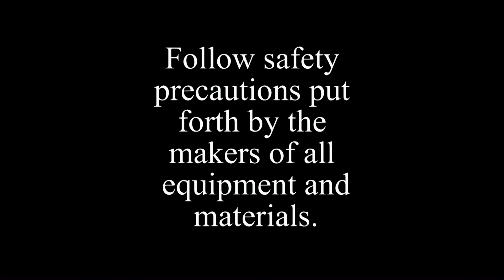Copper Coloring with a Butane Torch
Almost anyone can color copper using an inexpensive butane torch.   Not as quick as using oxygen acetylene, but does provide more control.  The coloring in this video is done in real time,  Coloring with the butane torch  takes more time than when using an oxygen acetylene torch.  But, it does give more control.  Look for more videos on YouTube.  People use copper coloring for a number of purposes.  I only use it for coloring copper leaves.